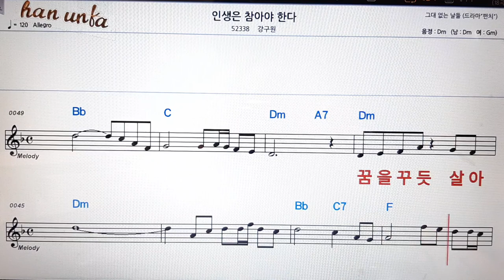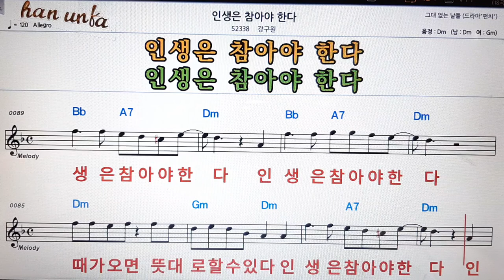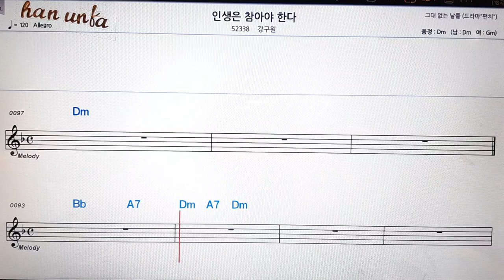인생은 참아야 한다/강구원👍노래 반주, 코드 악보,가라오케💋Karaoke*Sheet Music*Chord*MR